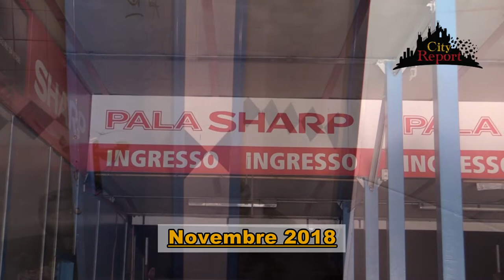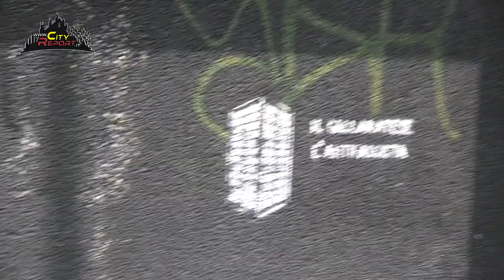PALASHARP OLIMPICO FINALE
Da anni mi avventuro nel monitoraggio delle aree abbandonate/ pericolose , è quella dell' ex Pala Sharp è stata una delle più difficili e complesse mai affrontate dal team cityreport.
Quello poi che mi fa più specie ed è inammissibile di queste situazioni  non è solo la perdita di immagine per il luogo e la Città , oltre allo spreco e alla devastazione di un bene pubblico , ma il tempo infinito che trascorre dalla chiusura alla riqualificazione nonostante le corpose denunce...